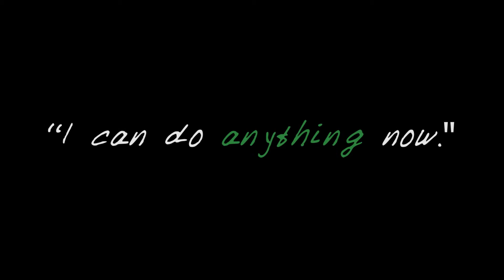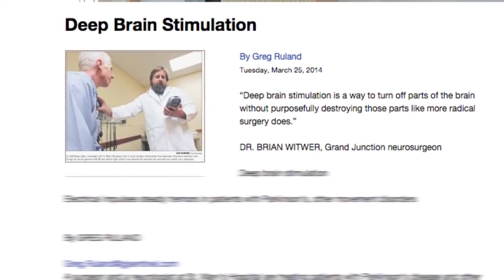St. Mary's Neurology Deep Brain Stimulation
To treat neurological conditions such as tremors, multiple sclerosis, Parkinson’s disease and other neurological disorders, St. Mary’s Medical Centers Neurology Department uses Deep Brain Stimulation. This therapy uses electrical stimulation to treat problems such as tremors, slowed movement, stiffness and difficulty in walking.

Our Neurology Dept is at:
St. Mary's Advanced Medicine Pavilion
750 Wellington Avenue
Suite 3C (third floor)
Grand Junction, CO 81501